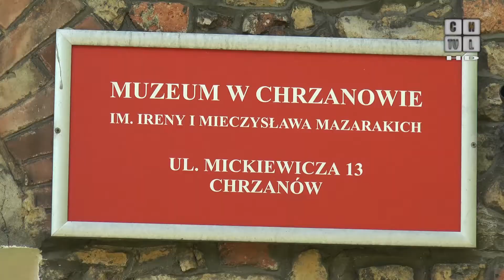Zapowiedź Nocy Muzeów w Chrzanowie